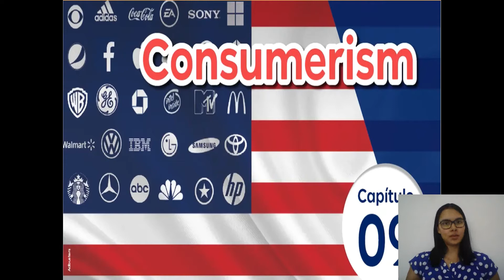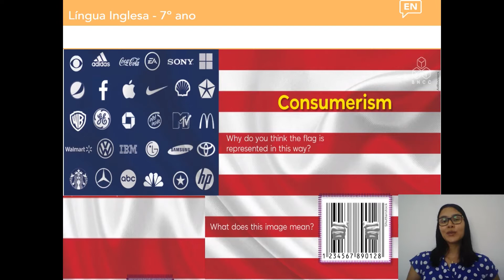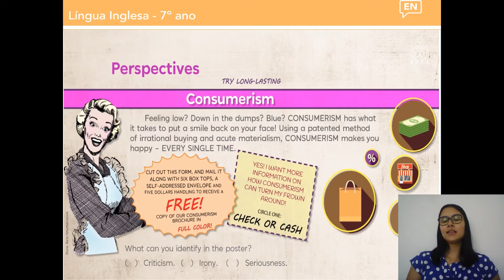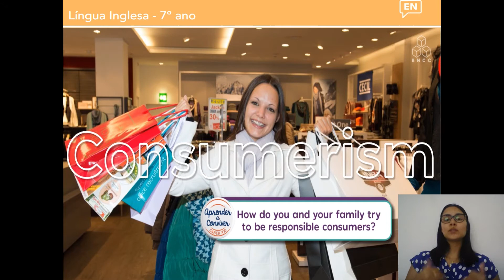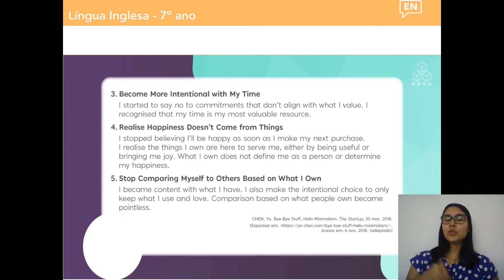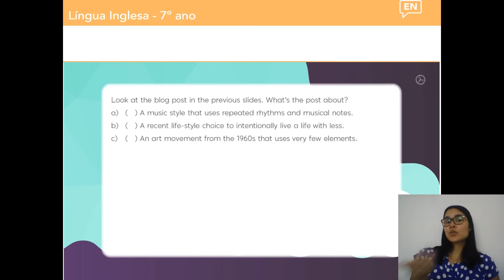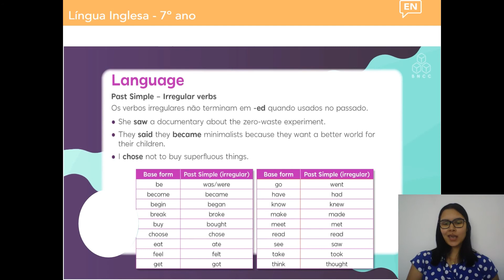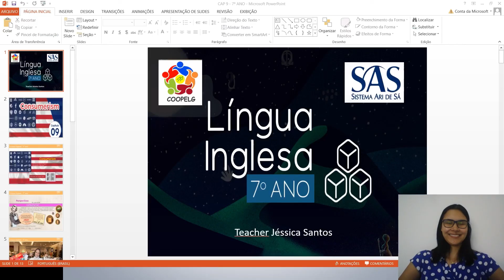Inglês 7º ano - Capítulo 9